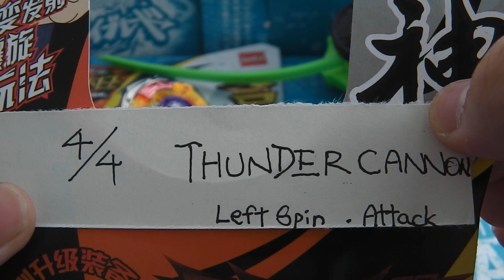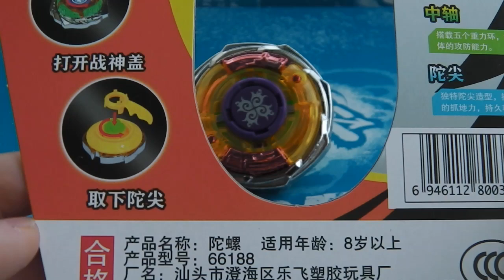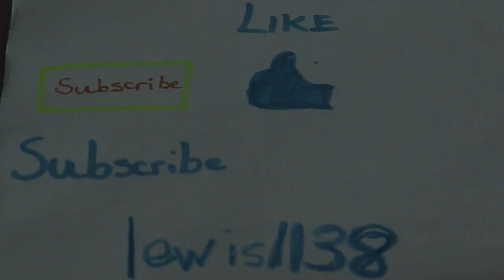Beyblade Knockoff Review! Champion Top #4 '雷霆重砲' - THUNDER CANNON?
*The fourth out of the series I reviewed and I still have no name suggestions? You guys are kidding me! All I'm asking is for a little name for an unofficial Beyblade knockoff!*

Thunder Cannon sure is a Defense-Balance Type with an eight-sided wheel, a Cancer Clear Wheel design, SA165 as a Track and a flat BS-F Bottom! Pretty decent two-piece Cancer Clear Wheel design, I must say!